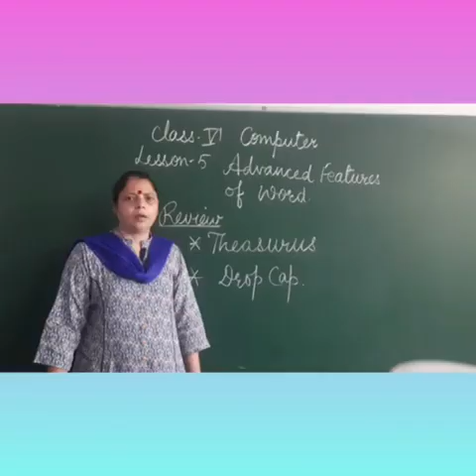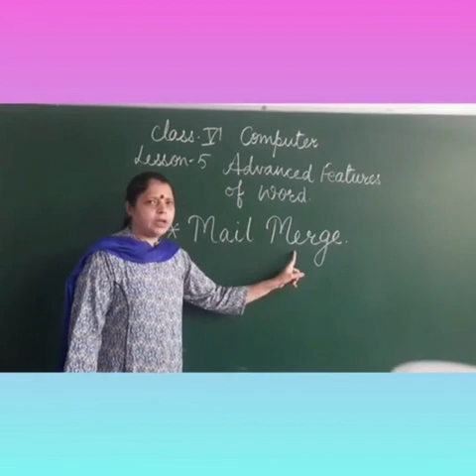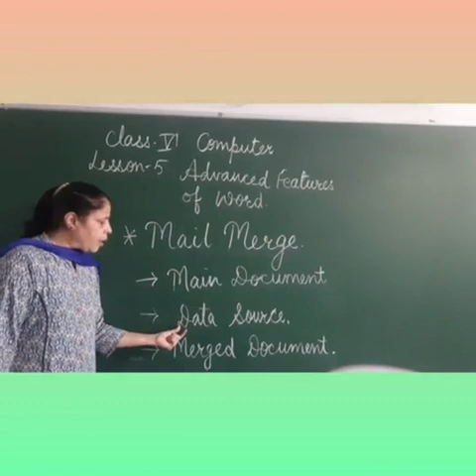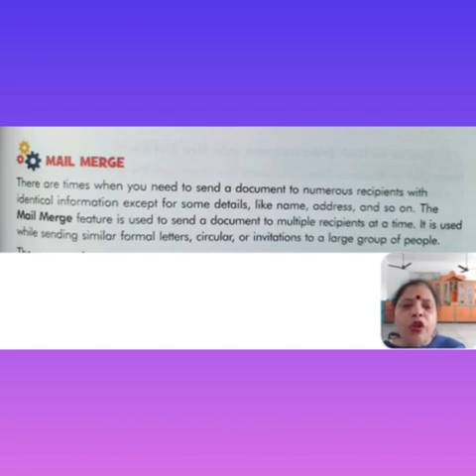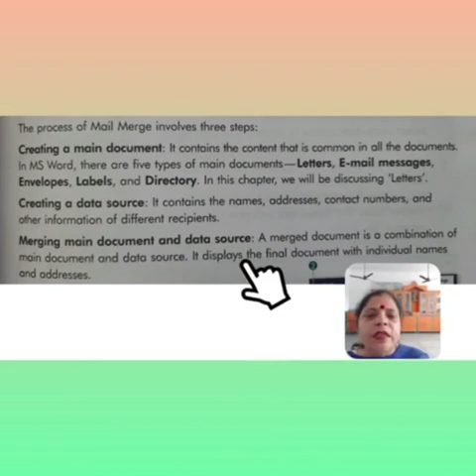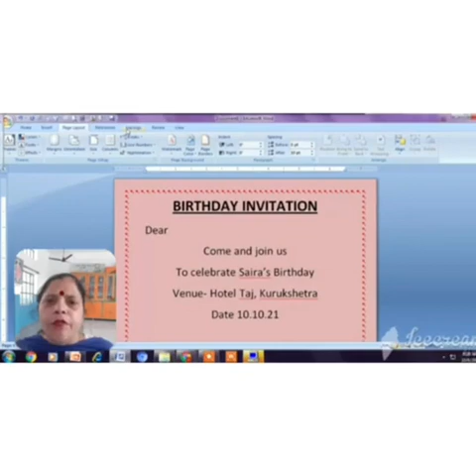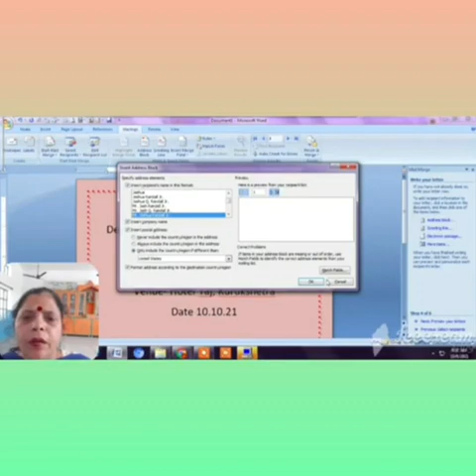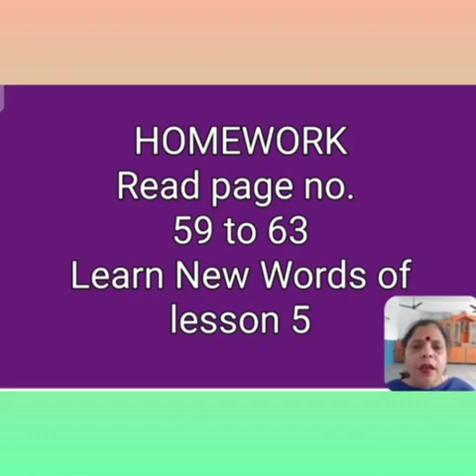Class 5 Computer Lesson 5 Part 3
Advanced Features of Word (11.10.21)